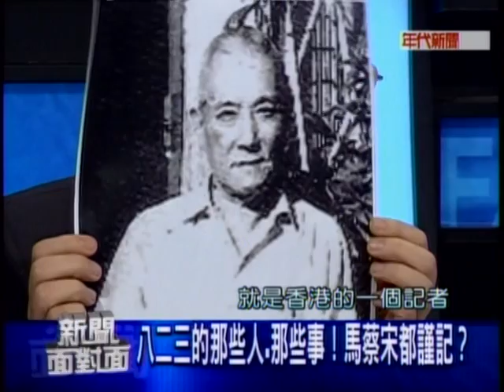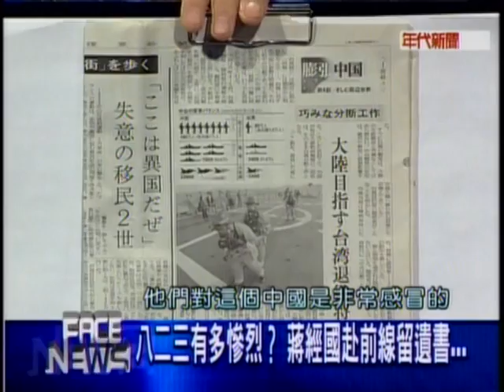20110823 新聞面對面 7/9